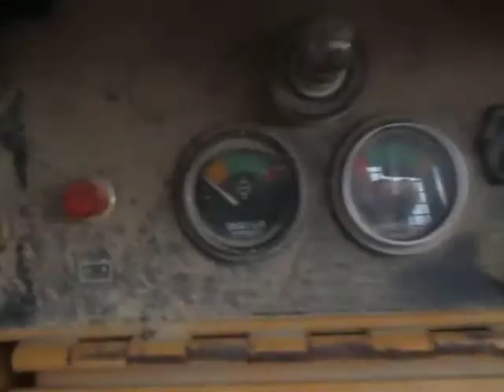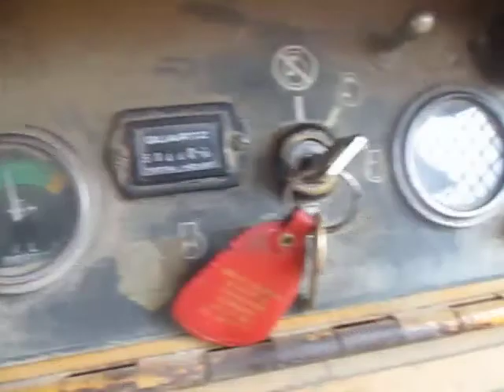1996 CASE 550G in Dayton, OH